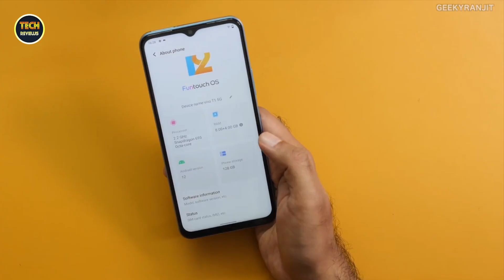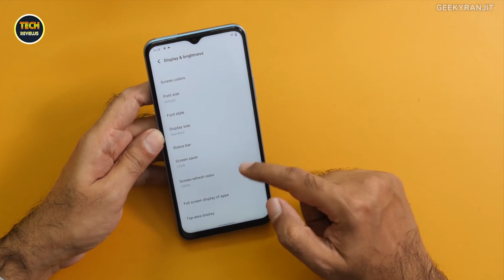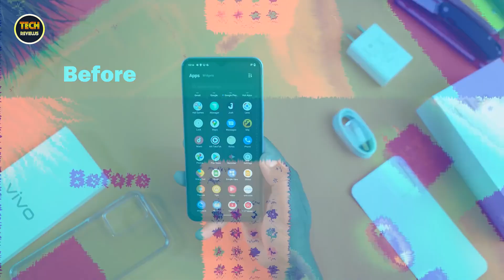سعر ومواصفات الهاتف Vivo T1 5G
مواصفات هاتف Vivo T1 5G
الشاشة: 6.58 بوصة - 120 هرتز - IPS LCD
الذاكرة الداخلية: 128 جيجابايت
الرام: 4 أو 6 أو 8 جيجابايت
الكاميرا: 50 + 2 + 2 ميجابكسل
المعالج: Snapdragon 695 5G
البطارية: 5000 ملي أمبير - 18 واط

سعر هاتف Vivo T1 5G
الدولار الأمريكي  200 دولار

اتمنى الاشتراك❤
والضغط على زر اليك👍
وشير للفيديو😬🙏
واتمنى ان يعجبك الفديو😉